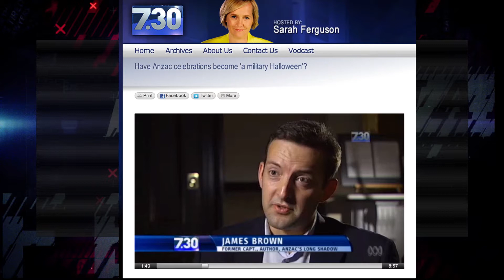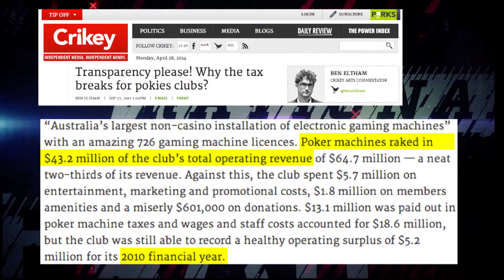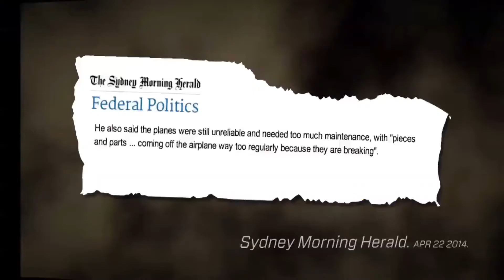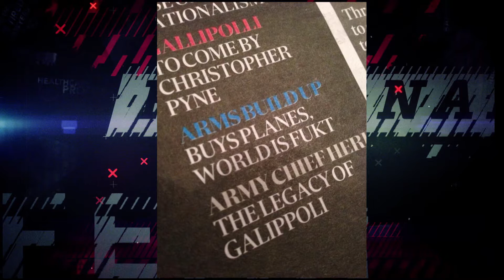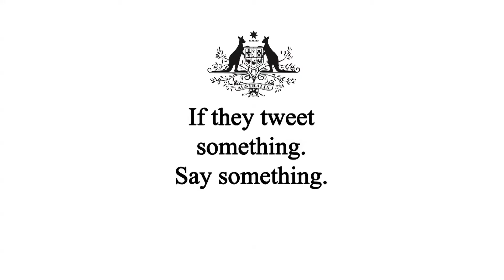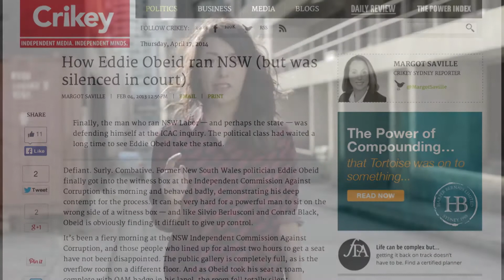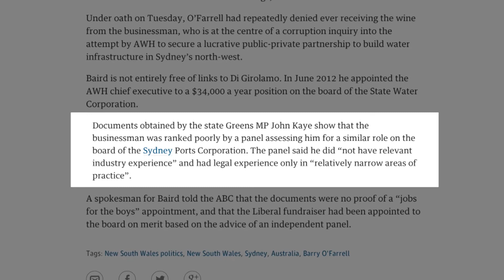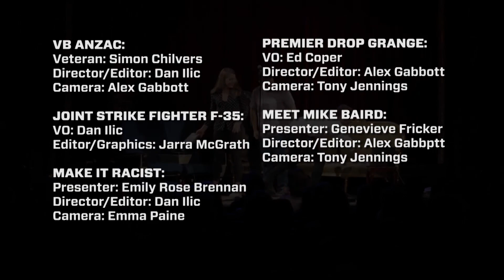A Rational Fear LIVE #17 - Bob Carr Greg Fleet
Performed in front of a sold out Giant Dwarf in Redfern. Former Foreign Minister Bob Carr joins Dan Ilic, Lewis Hobba, Greg Fleet, Hannah May Reilly and James Colley in a fast paced topical free for all.

A Rational Fear is a satirical comedy collective from Australia.